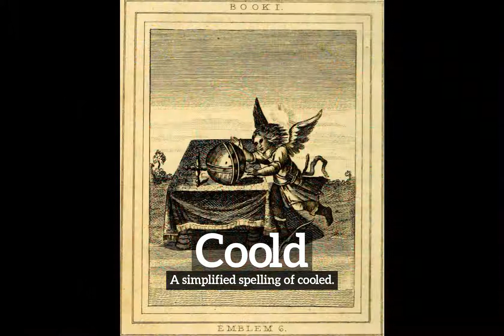How to Say Coold in English? | What is Coold? | How Does Coold Look?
Learn how to pronounce coold with Imago Spectrum.

What is coold?
How does coold look?
How to say coold in English?
What does coold represent?
What is the defintion of coold?

Imago Spectrum allows you to easily memorize common English words and phrases by joining visual and auditory learning environments into a short video. Focus on the images and repeat coold several times for best retention results.

In this video we are speaking the word, coold. Do take note of how coold is spelled.
The definition of coold is listed below the word in the video.
Coold:  A simplified spelling of cooled.